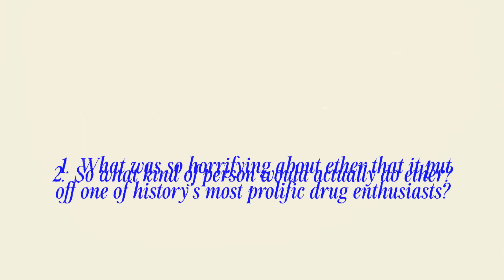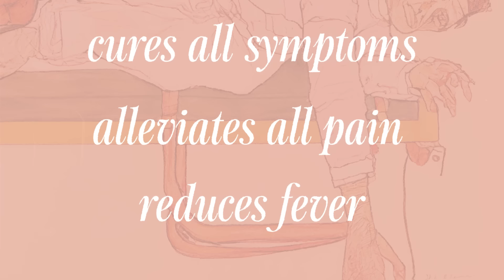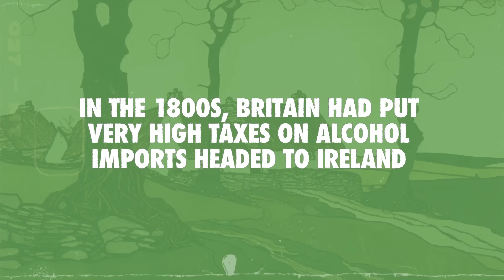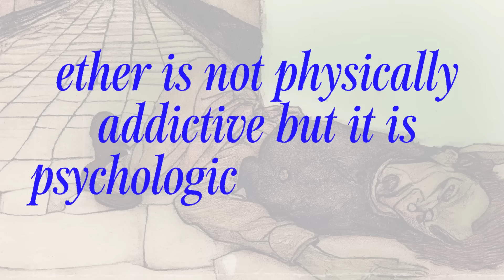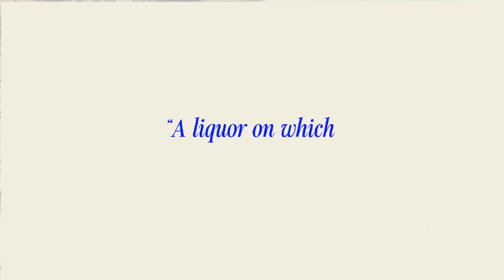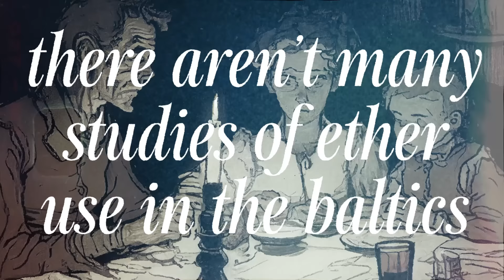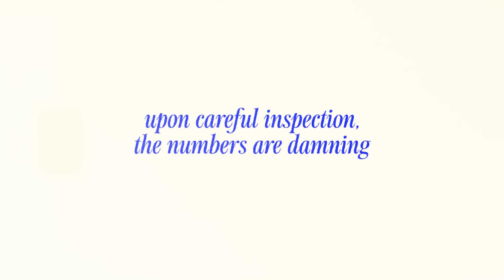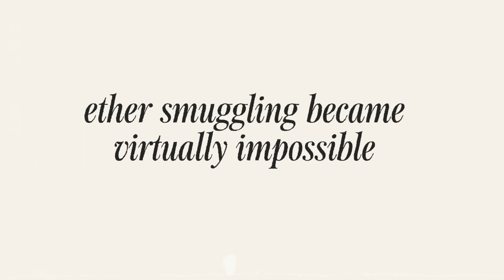The Psychedelic Drug That Conquered Europe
Images generated by Midjourney AI